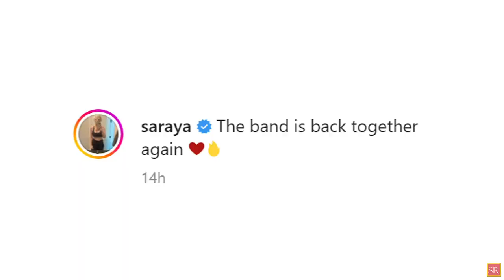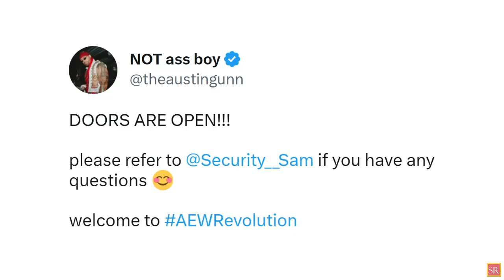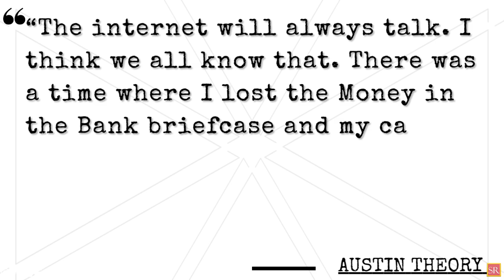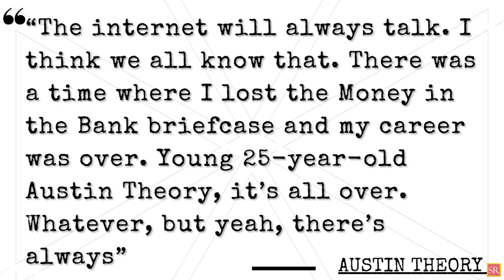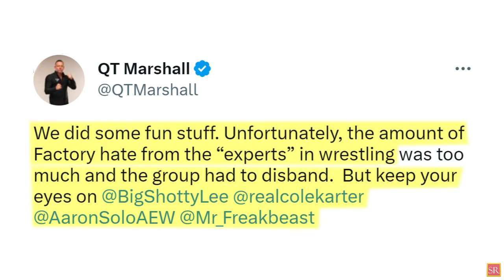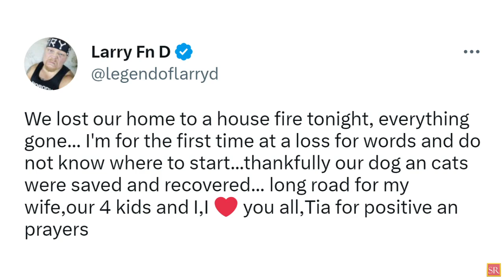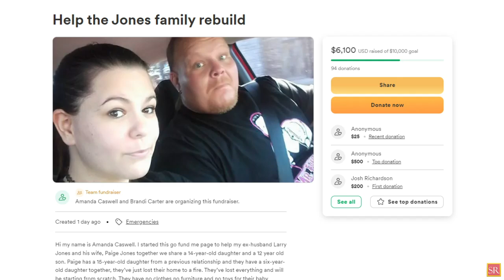WWE News! Wrestler Crashes WWE Meet & Greet! Wrestler Lost Home In House Fire! AEW Fans Threatened!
WWE News! Wrestler Crashes WWE Meet & Greet! Wrestler Loses Home In Tragic House Fire! AEW Fans Threatened!
00:00 Headlines
00:10 Iconic WWE Duo Spotted Backstage With Saraya At AEW Revolution
00:45 AEW Fans Threatened That They Will Be Removed Over Certain Chants During Revolution Pay-Per-View
01:54 Austin Theory Called Out For Jacking Trademarked Name
03:11 Austin Theory Shoots Down Rumor That Triple H Intentionally Buried Him In WWE
04:42 Sammy Guevara Doesn’t Want To Wrestle At AEW House Shows
05:35 Released WWE Superstar Speaks Up About A Possible Return To The Company
06:20 AEW Faction Has Officially Broken Up
07:04 Mustafa Ali Crashes WWE Meet & Greet To Debut New Gimmick
07:56 WWE Changed Plan For Injury Angle On Smackdown
08:42 Former Impact Wrestling Star Loses Home In Tragic House Fire
10:20 Former WWE Star Shockingly Turns Heel At AEW Revolution Pay-Per-View
Also discussed in the video
wrestling news
wwe rumors
wrestling news and rumors
wrestling rumors
pro wrestling news
wrestling news
wwe rumors
wwe news